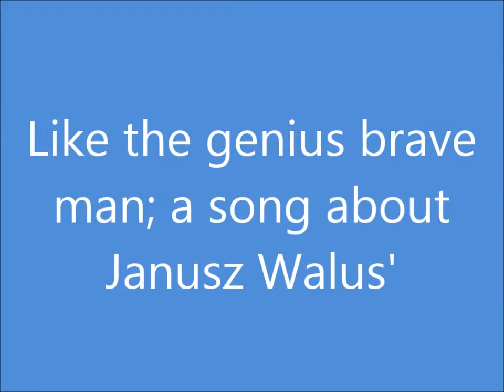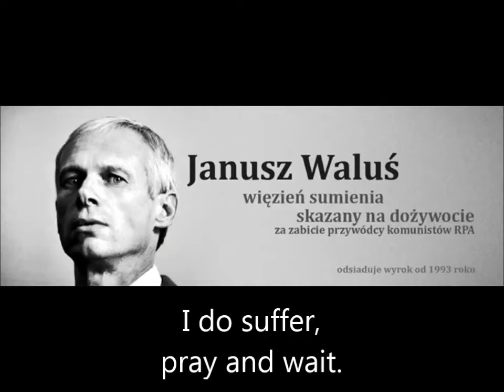Like the genius brave man-a song about Janusz Walus'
Like the genius brave man
Who overcame the dragon,
Fed it with sulfur
Stuffed in a sheep meat.
So too, you have waited,
The demon’s name you’ve mentioned,
You shot and killed
The arch terrorist.

Stay strong, brother!
You are the winner.
Through your deed
You chastised the others.
When they capitulated,
Themselves they surrendered,
They spat at the graves
Of their ancestors.

Did I use to cherish
My father’s land of birth.
Braveness and creation
Did it use to symbolize.
But now I cannot feel the same,
For it became a land of shame.
But your own birth land
Is exceptionally nice.

They, who ran so happily
For everything so bravely
Was fought against
By their ancestors,
They hate you so much,
For they feel inside their hearts
How you set them straight
In their nakedness.

All these years, when
You are in prison,
I do suffer,
Pray and wait.
But with the help of God,
Soon you will be redeemed,
Then a thanksgiving prayer,
Will be recited.